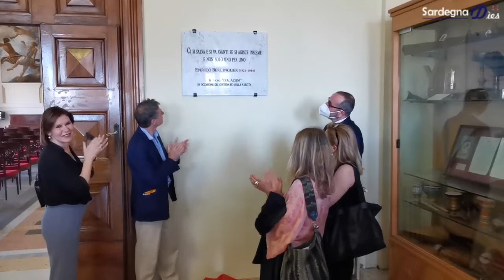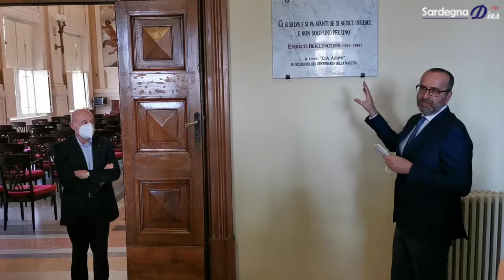Al Liceo Azuni scoperta targa dedicata a Enrico Berlinguer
Sassari, 25 maggio 20222 - Celebrazioni per il centenario della nascita